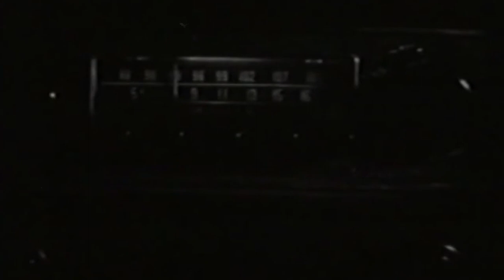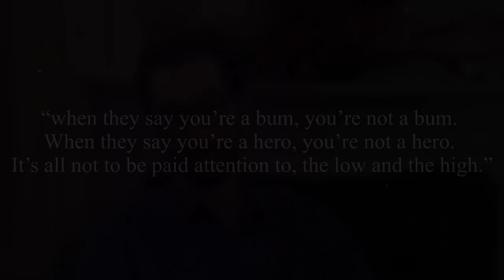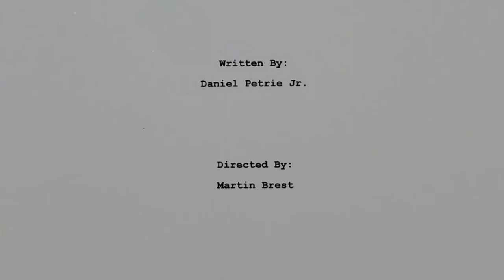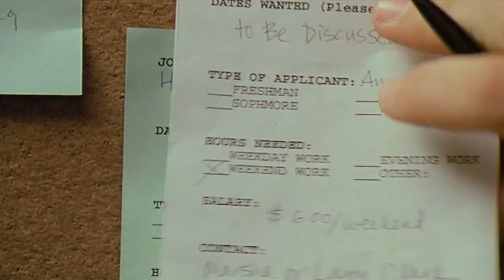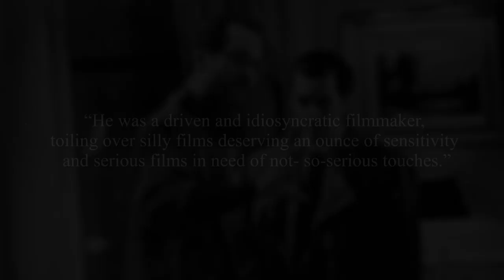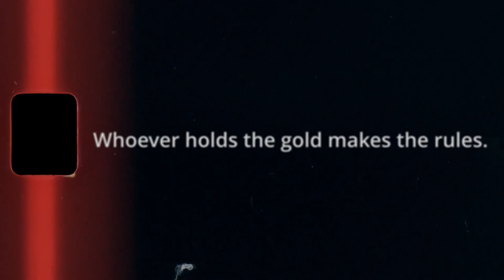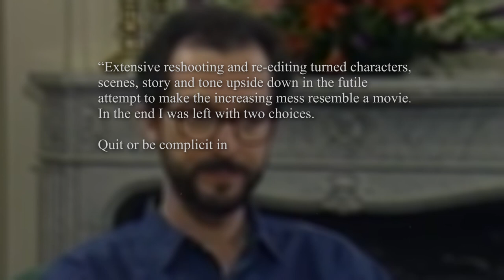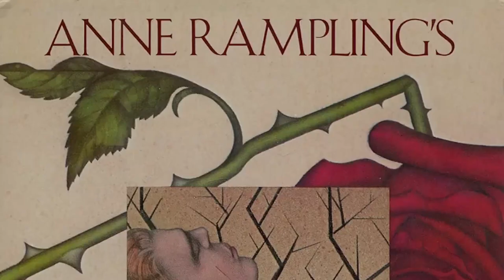Projecting - The Career of Martin Brest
I've been eager to discuss this artist ever since I first saw "Gigli" and delved into his earlier works. It's fascinating to explore Martin Brest's filmography, from his early successes to his later projects. His range as a filmmaker is truly impressive. If you're a fan or curious about his films or filmmaking style, let's dive in and share thoughts or questions!